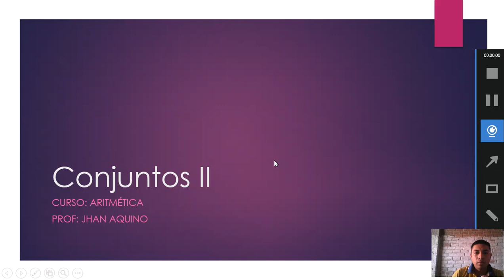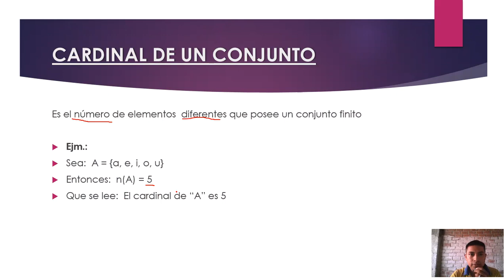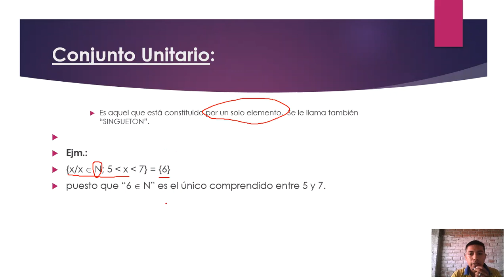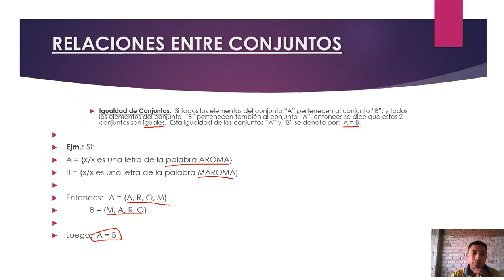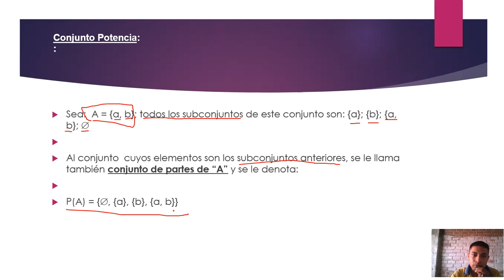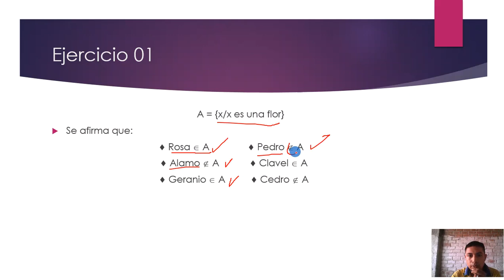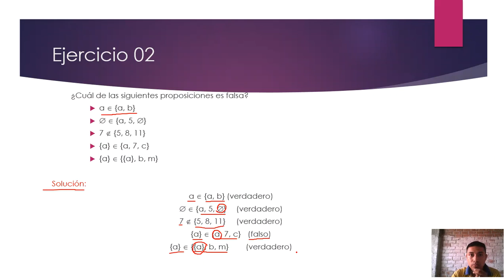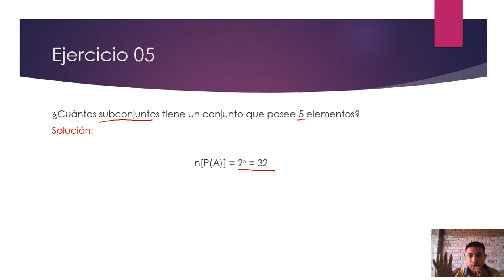ARITMETICA 1RO SEC S-02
Conjuntos II